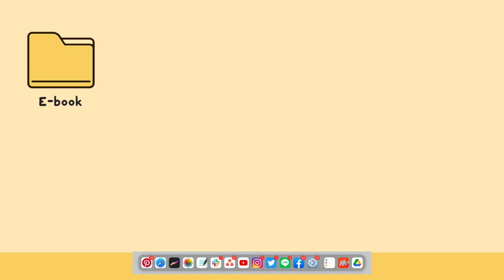5 สำนวนใช้คำว่า 'as'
Vanilla English EP.362 5 สำนวนใช้คำว่า 'as'

CAMERA: PANASONIC LUMIX GH5
LENS: PANASONIC LUMIX G 12-35 f2.8
EDITING PROGRAMME: Davinci Resolve & Final Cut Pro X